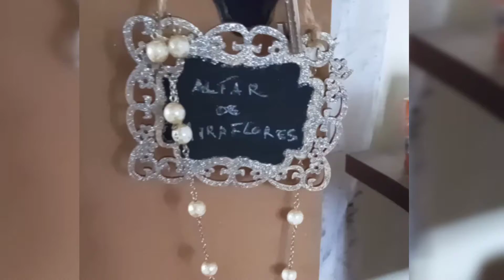Ateliê Altar de Miraflores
uma manhã qualquer no ateliê da artista IZABELLA ZANCHI.
Preparação para o episódio n° 2 do buquê Rosário de Noiva (uma psiconovela), que trata do assunto Amor & Feminicidio.